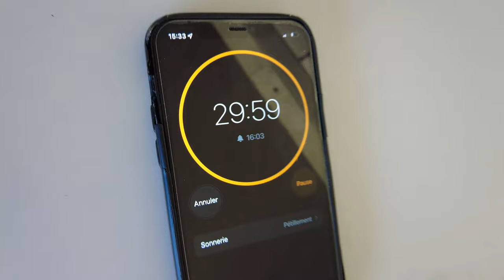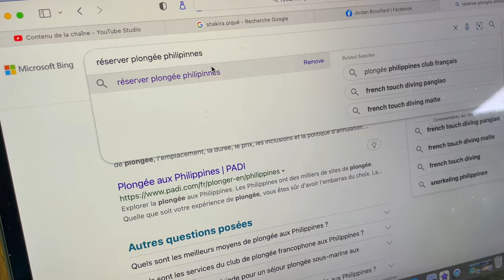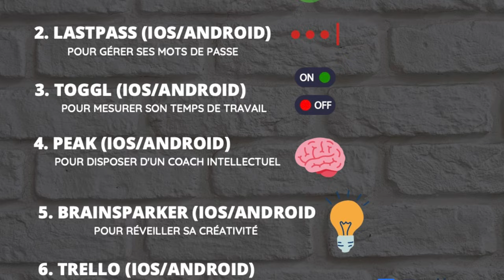𝟔 𝐦𝐢𝐧 𝐩𝐨𝐮𝐫 𝐭𝐞 𝐝é𝐯𝐨𝐢𝐥𝐞𝐫 𝟏𝟎 𝐜𝐥é𝐬 𝐢𝐦𝐩𝐚𝐫𝐚𝐛𝐥𝐞𝐬 𝐚𝐟𝐢𝐧 𝐝𝐞 𝐝𝐨𝐩𝐞𝐫 𝐝𝐫𝐚𝐬𝐭𝐢𝐪𝐮𝐞𝐦𝐞𝐧𝐭 𝐭𝐚 𝐩𝐫𝐨𝐝𝐮𝐜𝐭𝐢𝐯𝐢𝐭é... 𝐎𝐔 𝐏𝐀𝐒 ! 😅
Hello hello la Team !

Aujourd'hui, vidéo très amusante (en tout cas pour nous 😄) sur la thématique de la productivité.
On vous dévoile 10 clés efficaces pour booster votre productivité !
Cependant, en toile de fond, une bonne dose d'humour pour tourner ce sujet à la dérision même si les conseils prodigués sont à considérer si vous souhaitez vous améliorer sur cette thématique.
On s'est filmés en Australie dans notre Van pendant notre Road Trip autour du monde.

🎥🍿 Bon visionnage 😎